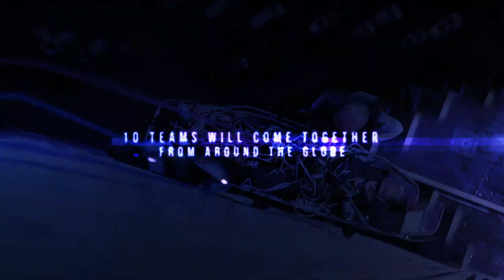CMC GRIMP North America Teaser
DON’T MISS OUT ON THE ACTION!
Come watch the rescue industry’s top professionals from around the world take on the GRIMP North America rescue skills challenge!